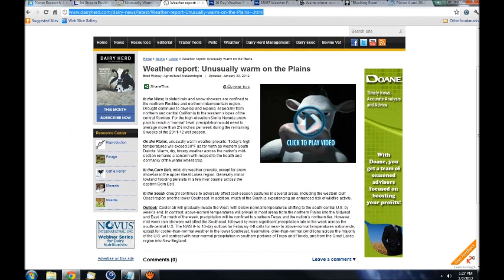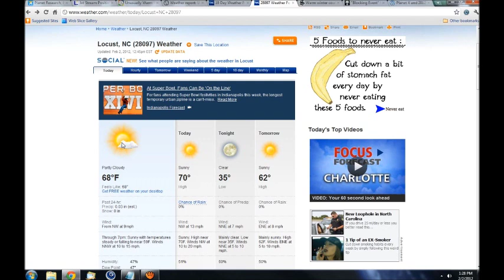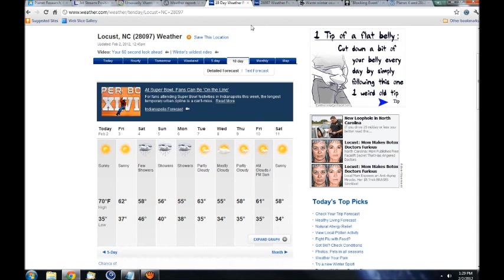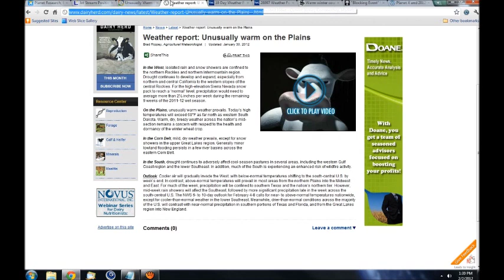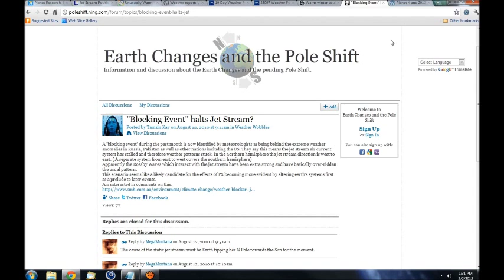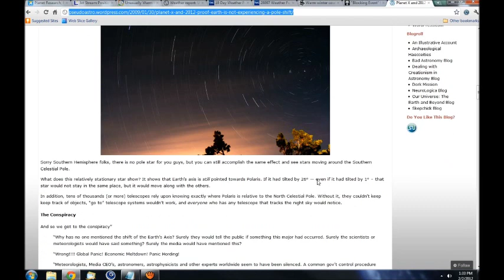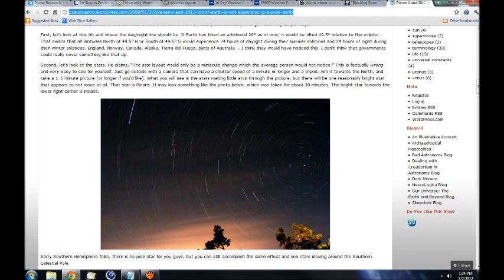Unusually Warm Winter - What Are the Causes ?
After seeing a 3 month trend of unusually warm weather in December, January, and now February .. I felt I needed to make this video.  I'd like to hear from other people who are experiencing the same thing.  Is this just a cycle?  Or is there a more serious cause for these weather changes??

This is not a debunk video, nor do I endorse any theories yet.  This is simply meant to get the information out and ask the questions in search of the truth.